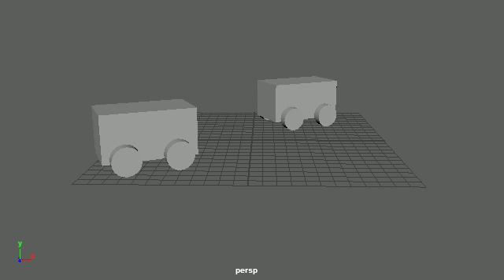police chase 1